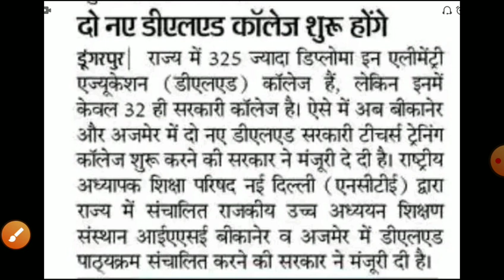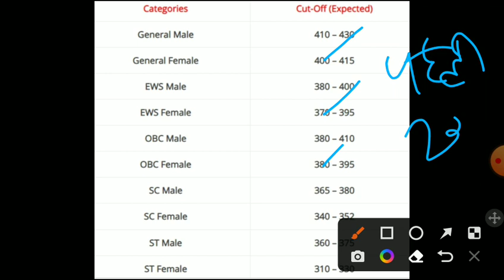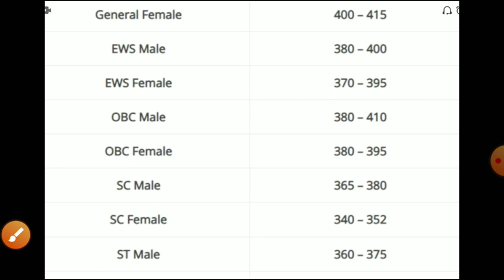Bstc Counseling 2022/Rajasthan Bstc Cut-off 2022/bstc result 2022/raj.Bstc exam2022/bstc latest news